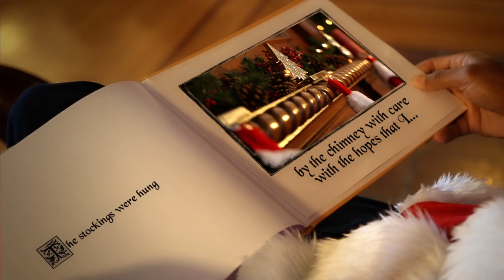Providence College Holiday Commercial 2013 Full Version